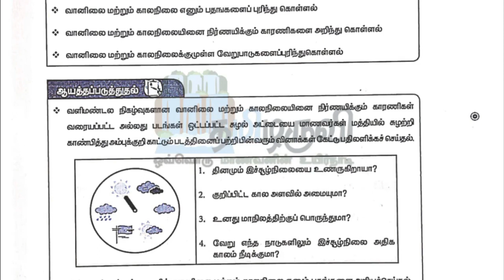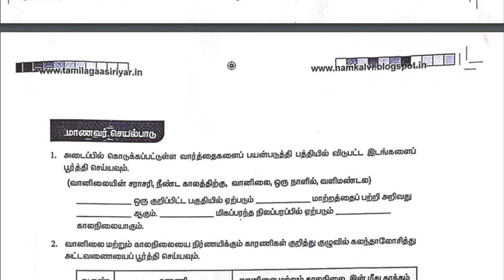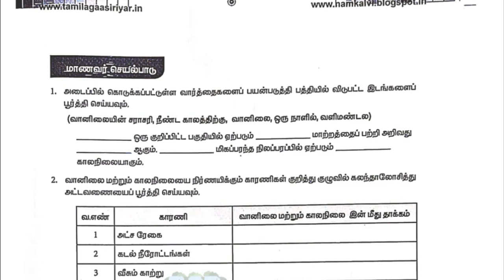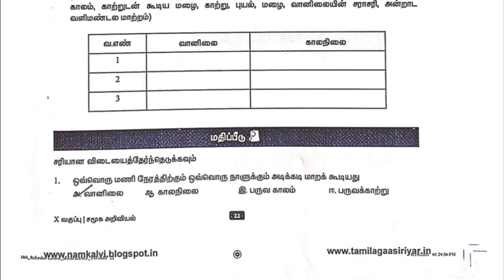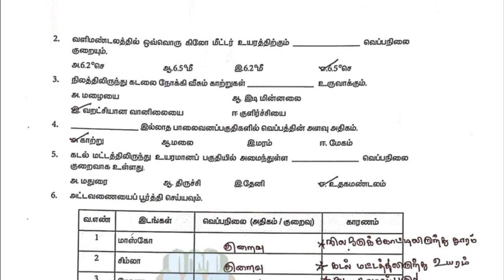10th Social Science | Unit 7 | Refresher Course | Tamil Medium | Answer Key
10th Social Science | Unit 7 | Refresher Course | Tamil Medium | Answer Key